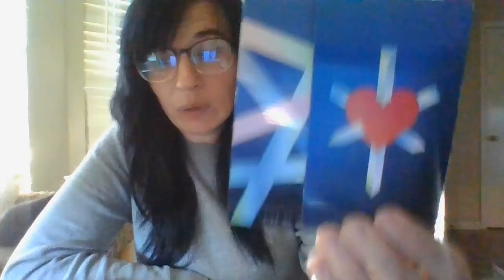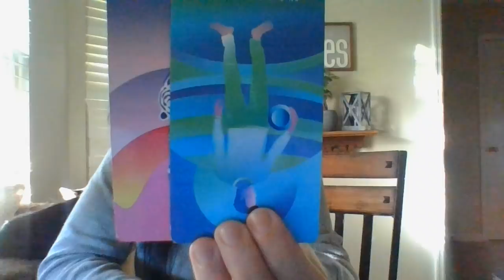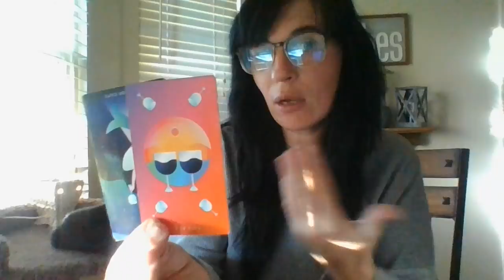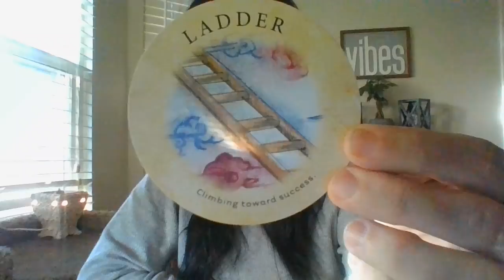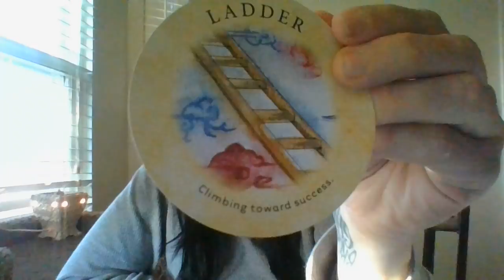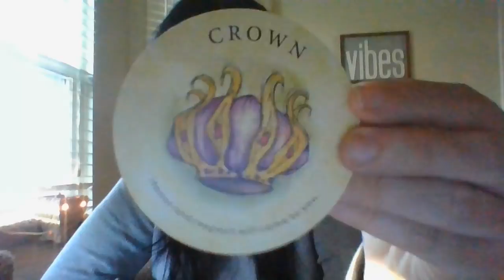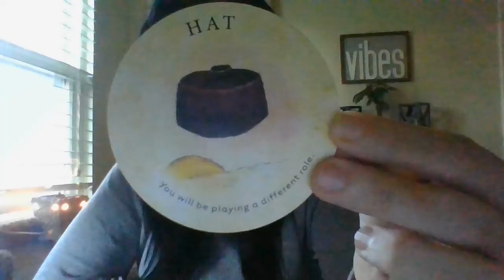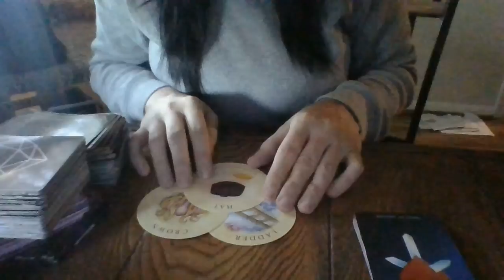AQUARIUS- NOV 21- PERSPECTIVE CHANGE IN MANY ASPECTS.....NEW EMOTIONAL FEELINGS?!?